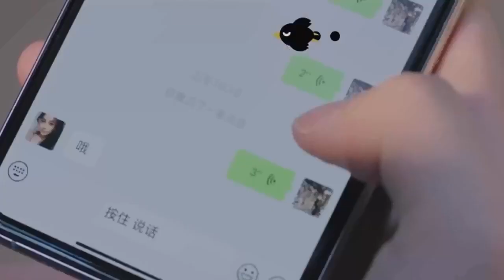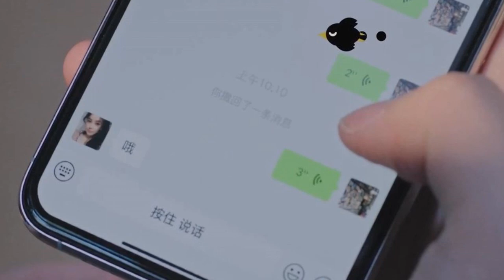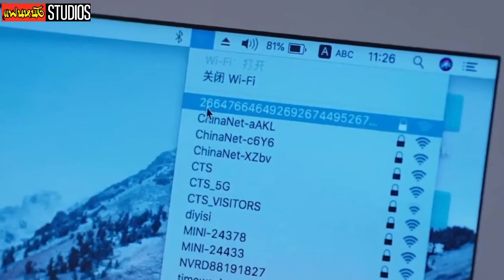สปอยล์ซีรี่ย์ : สุขเล็กๆที่เรียกว่าเธอ ep.24 (บทสรุปของความรัก)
สุขเล็กๆที่เรียกว่าเธอ My Little Happiness ep.24 (บทสรุปของความรัก)
        My Little Happiness (2020) สุขเล็กๆที่เรียกว่าเธอ  ซิงเฟย(Xing Fei) รับบท ฉงหรง สาวน้อยน่ารักสดใส เป็นทนายความของสำนักงานกฎหมายต้าเหริน ที่ได้เข้ามาฝึกงานในโรงพยาบาล ,ถังเสี่ยวเทียน(Tang Xiao tian) รับบท เวินเซ่าชิง หมอหนุ่มสุดหล่อและเย็นชา แต่จะใจดีและอบอุ่นมากที่อยู่กับฉงหรง